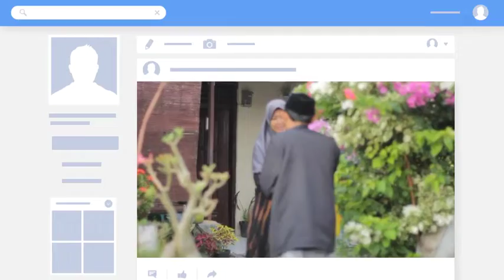Aksi Sosial Santri Iksaputra, Peduli Kesehatan Umat di Bulan Ramadan